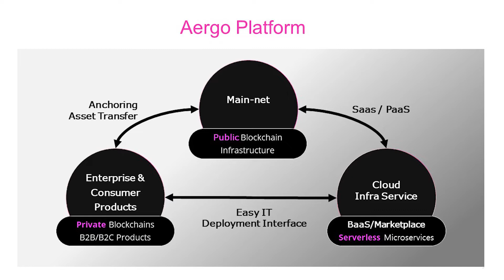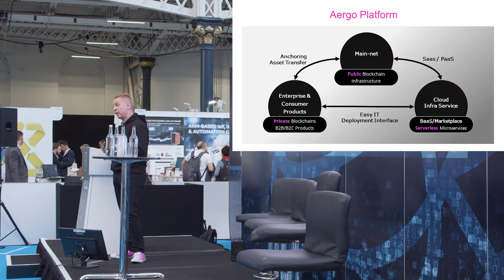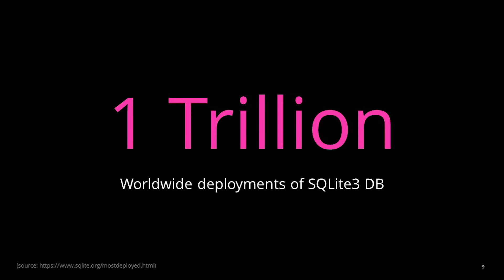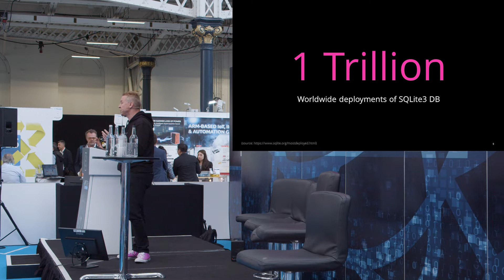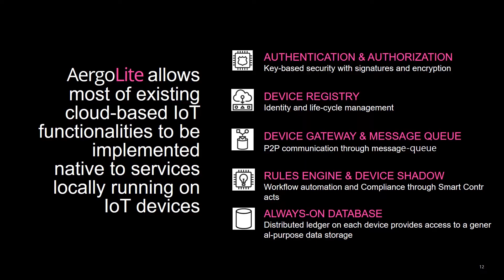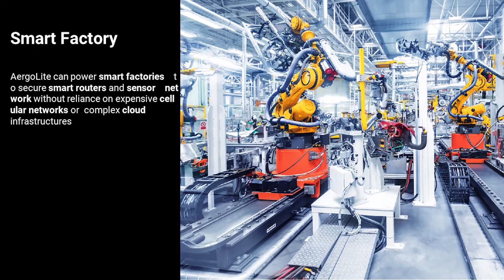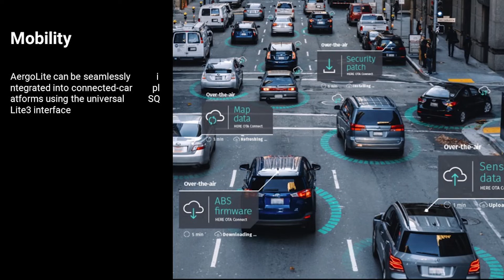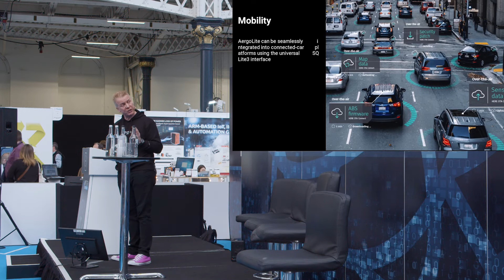HD Full | 2019 Blockchain Expo Global in Olympia, London - Speech 1 of 2 | April 2019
"Decentralized IoT Infrastructure - AERGO Case Study" by Phil Zamani

This video goes over a presentation made by Phil Zamani, Chairman and CEO of AERGO, at the 2019 Global Blockchain and IoT Expo held in Olympia, London on April 25 & 26, 2019.